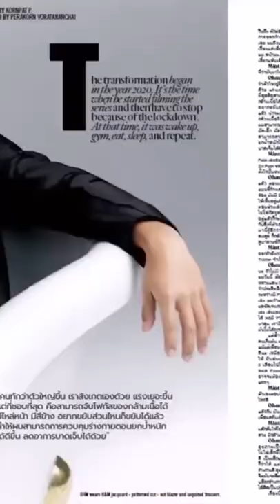#026 Ohm Pawat Chittsawangdee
eng
 ind
video dan music dalam channel ini hanya untuk hiburan saja tidak ada unsur menyudutkan dan mendiskriminasi suatu lembaga atau perseorangan murni untuk hiburan semata jika ada yang merasa di rugikan dan menyudutkan lembaga atau perseorangan bisa konfirmasin pihak channel ini.